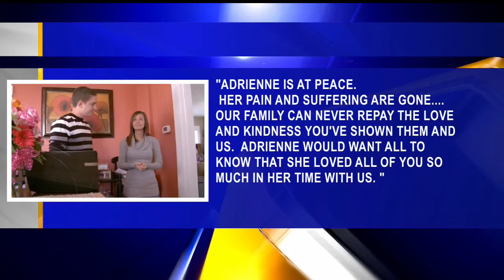Adrienne Toth, mom battling cancer, dies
Toth learned the cancer had spread to her liver in March.